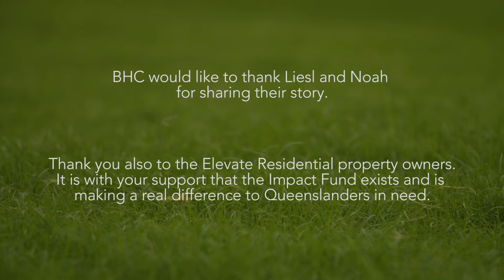Liesl and Noah's Story | BHC Impact Fund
Liesl successfully received two grants during BHC’s 2021/22 Impact Fund Grants Program for her son, Noah.

BHC’s Impact Fund is an annual commitment of a minimum of $150,000 that allows us to identify and directly fund initiatives that create positive outcomes for our residents and their communities.